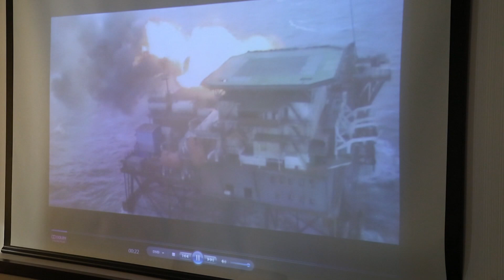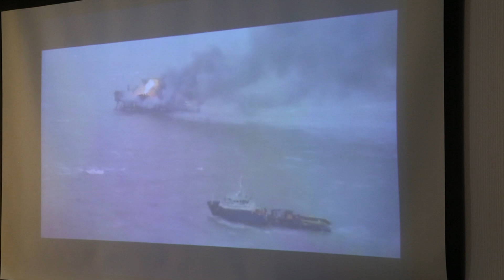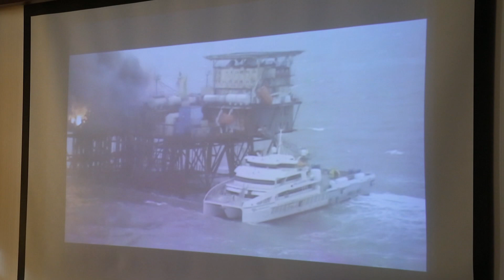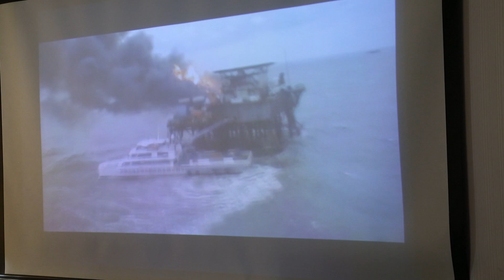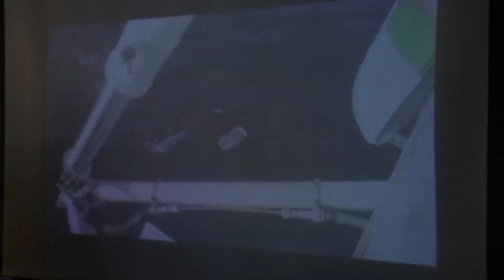Günəşli yatağındakı qəzanın video görüntüləri